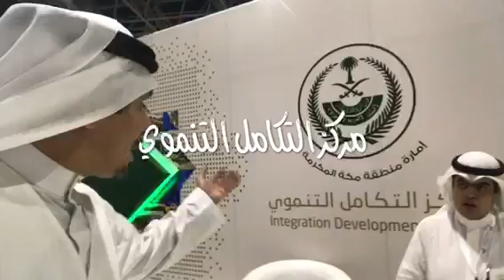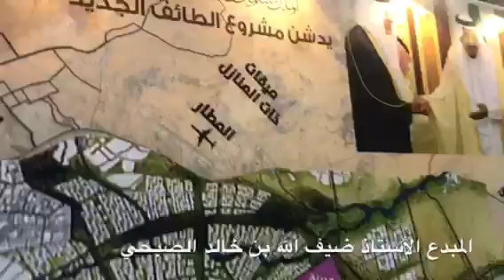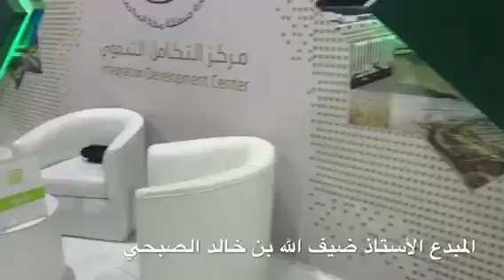معرض شباب الأعمال بجدة مع المبدع الأستاذ ضيف الله خالد الصبحي - مركز التكامل التنموي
م. رويد حسن يسلم بصفر
   ناشط اجتماعي وطني - مستشار إعلامي